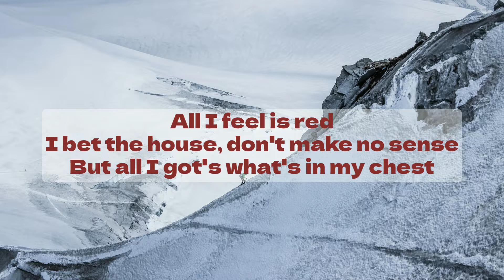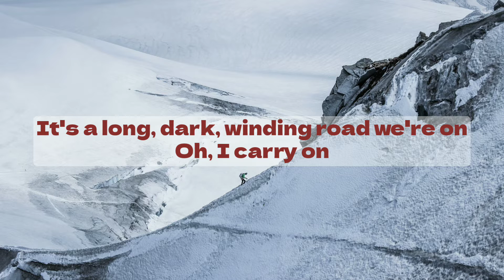The Score - Carry on (lyrics)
Lyrics:

Take a trip inside my head
Leave your sticks and stones
Broken bones, I'm left for dead
But still I carry on

When I am down
I carry on

When it's cold in this wild, wild world
Everyone's trying to dig your grave
I carry on
When you're told you don't the fit the mold
Now everybody's got a say
I carry on
When the madness all around us starts to take it's toll
I carry on
It's a long, dark, winding road we're on
Oh, I carry on

Here I go again, the sound of silence
Ringing in my head
Same as yesterday, see the sirens
All I feel is red
I bet the house, don't make no sense
But all I got's what's in my chest
So here I go again

But when I am down
I carry on

I carry
I carry
I carry
I carry on

I carry
I carry
I carry
I carry on